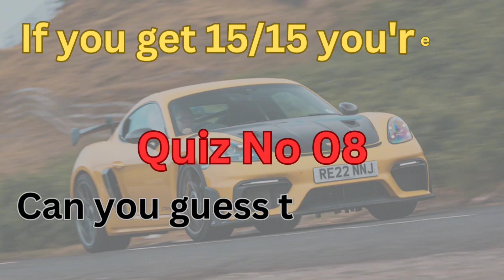Can you guess the car logo in 5 seconds? - Quiz No 08